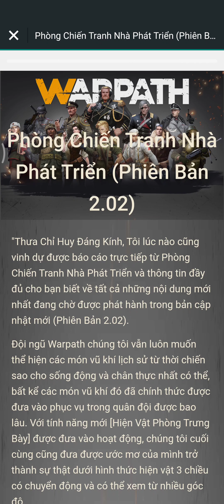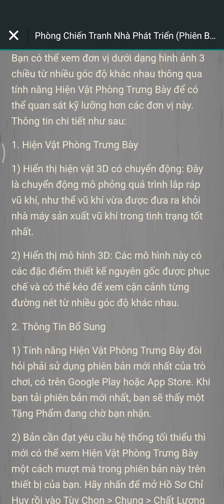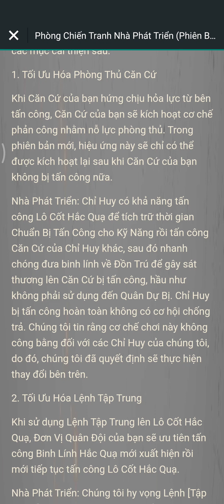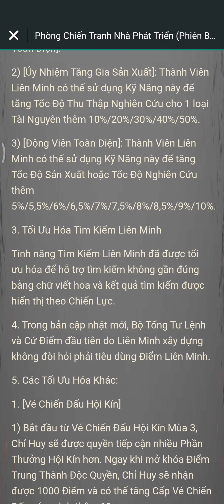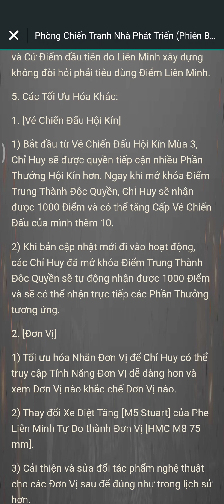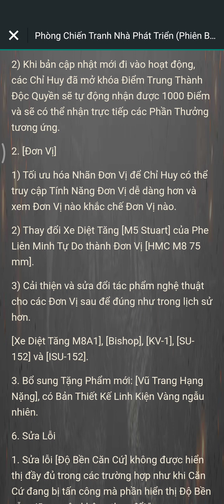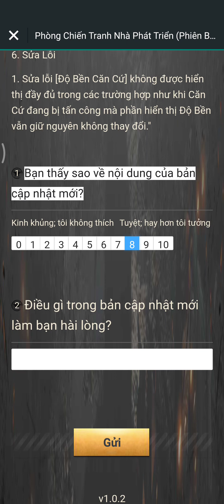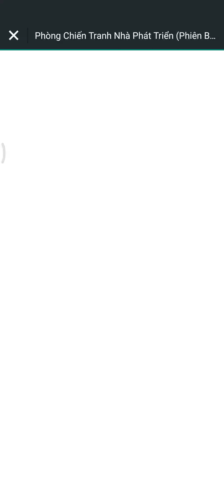Warpath - Sơ bộ Cập nhật 2.02